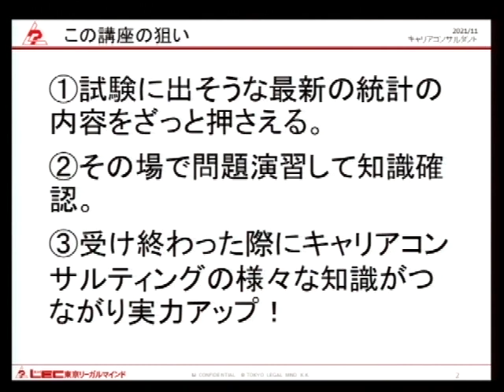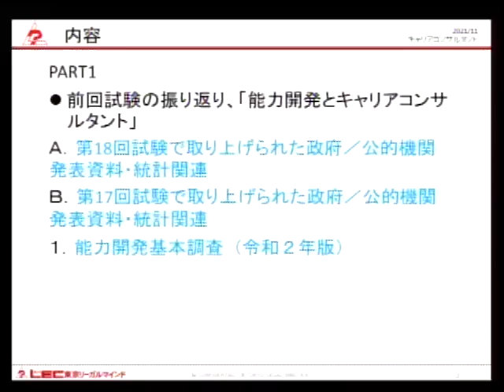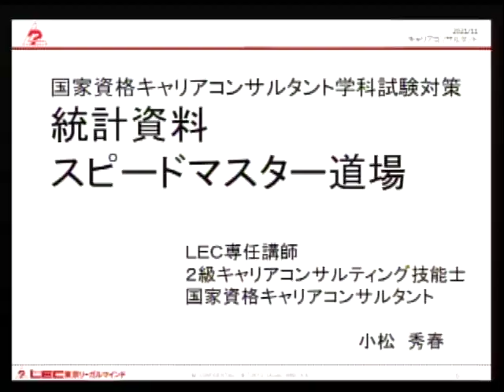【ＬＥＣキャリコン】2022年3月試験向け 学科統計資料スピードマスター道場（通信Web）概要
通信講座　学科統計資料スピードマスター道場を担当講師が紹介！